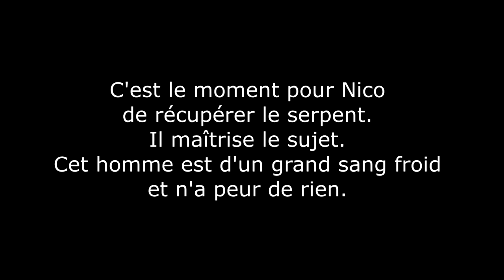UNBOXING NOUVEAU SERPENT / MORELIA VIRIDIS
Je te montre dans cette vidéo un magnifique cadeau, un superbe morelia viridis.